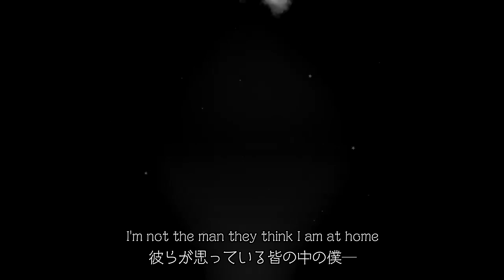火星で音って鳴るの？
⭐️🚀🌞🌎みんなで宇宙への旅に出かけよう☄️🪐🌔🌏

可愛い惑星のグッズが欲しい！？

🏆Patreonでソーラーボールズの未来を応援しよう！🏆